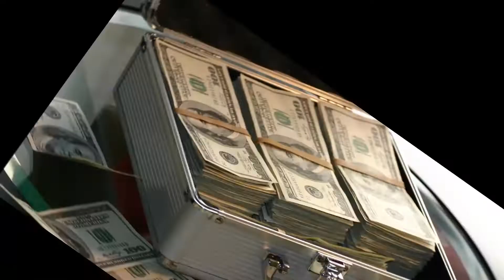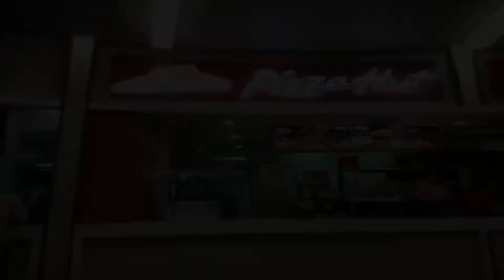Do not use wifi in this country.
Check out the playlist to experience some amazing facts videos